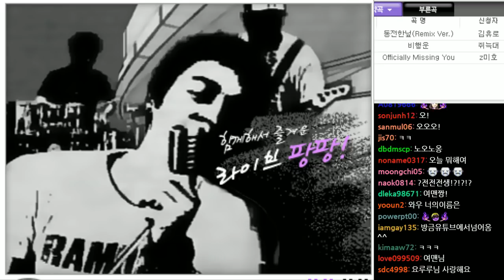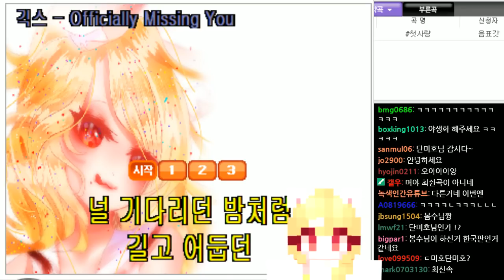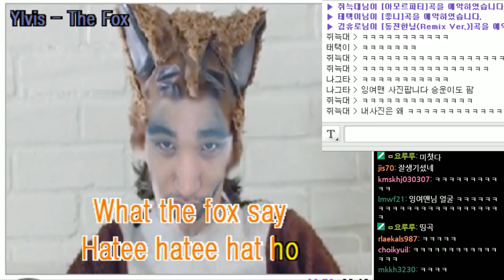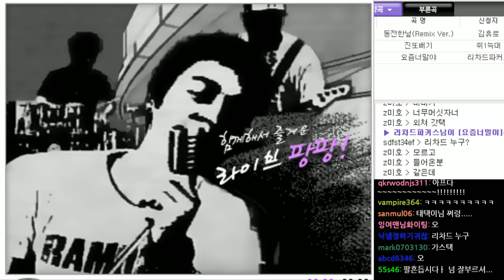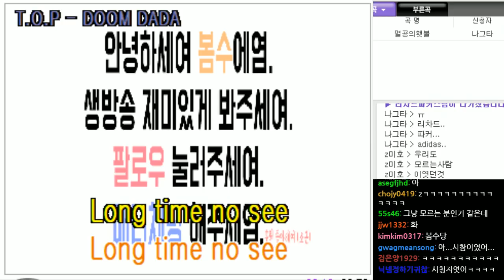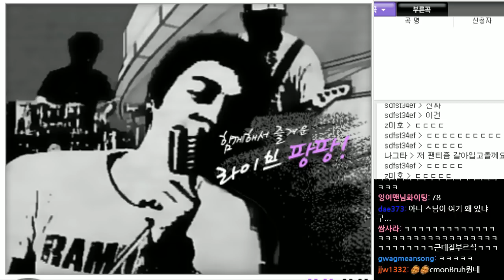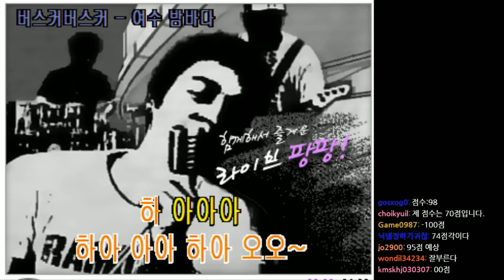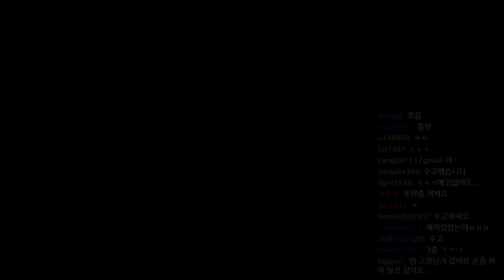잉여맨 멤버들의 노래 실력이 궁금해?ㅋㅋ (클릭!) ~ 전국 멤버 노래자랑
멤버들이랑 노래를 불렀습니다...

 잉여맨 앞